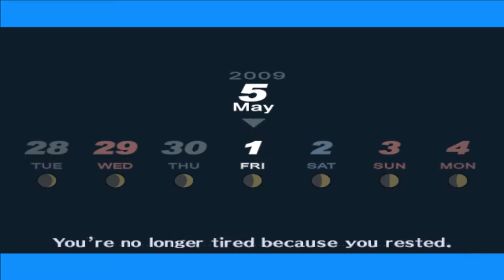Persona 3: FES: Ep 11: Elizabeth Hangouts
TapersCrazy spends some time with Elizabeth.

A series where TapersCrazy plays a slightly apathetic main character who must aid in a quest to save the world and go to high school.